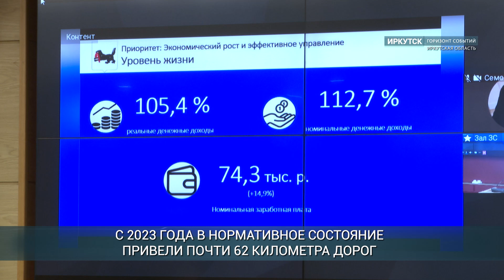Правительство Иркутской области отчиталось о работе в 2023 году